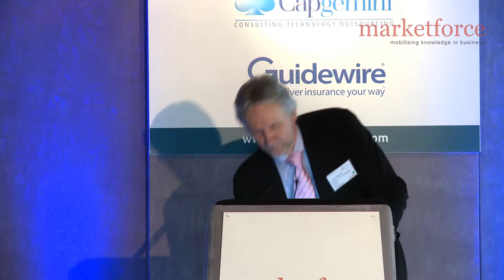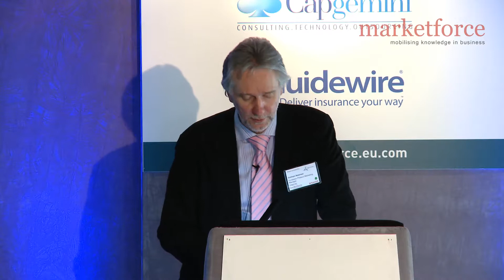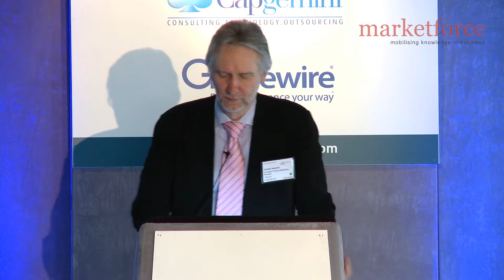Innovation in London Market claims | panel discussion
David Lang, David Nayler, Lynn George and Robert Kastner discuss the topic 'Innovation in London Market claims: the Claims Transformation Process and beyond'.